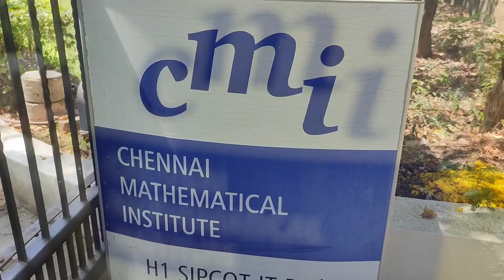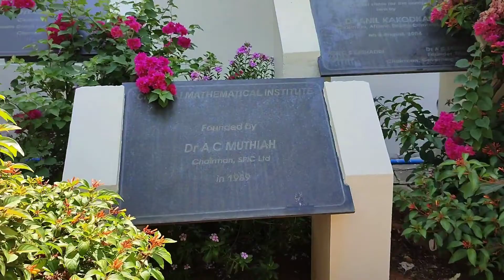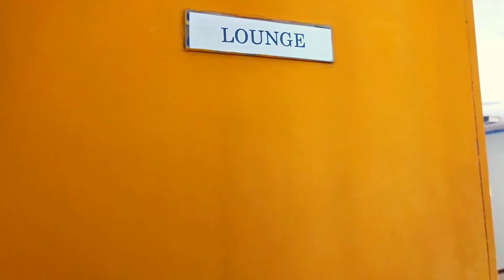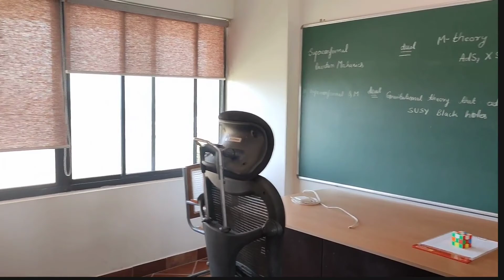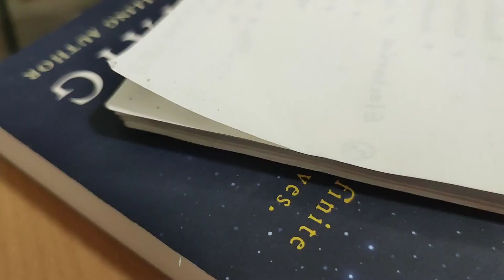Chennai Mathematical Institute (CMI) Tour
Here's for the quick tour of CMI.